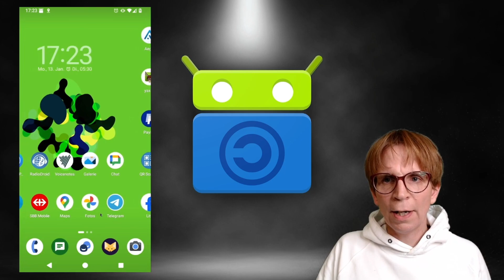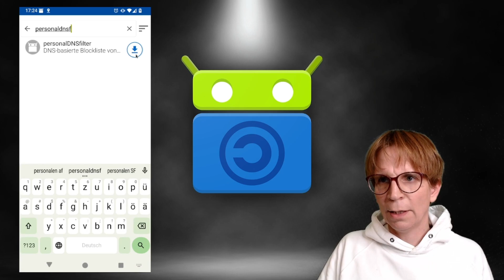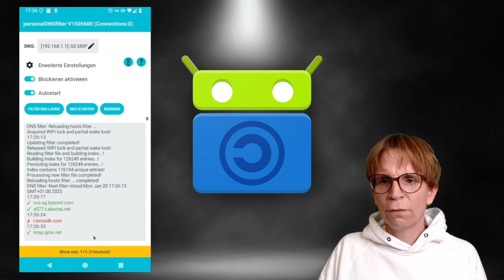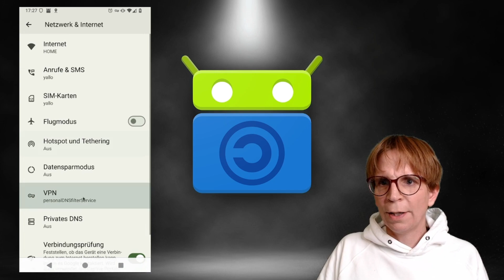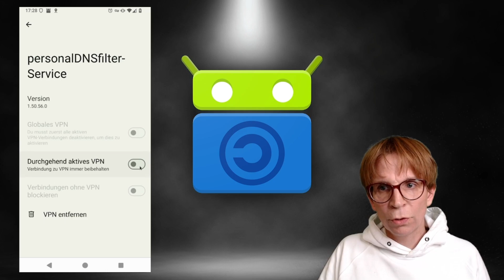personalDNSfilter - dein systemweiter AdBlocker für Android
In diesem Video erkläre ich dir Schritt für Schritt, wie du auf deinem Android-Phone den systemweiten AdBlocker personalDNSfilter aus dem F-Droid Store installierst und einrichtest.

Ich zeige dir die optimalen Filtereinstellungen, damit du das Beste aus der App herausholen kannst. Außerdem teile ich einige wichtige Tricks und Tipps, um die App sicher und effektiv zu nutzen.

Egal, ob du Werbung auf deinem Smartphone blockieren oder deine Privatsphäre im Internet schützen möchtest – mit personalDNSfilter hast du die Kontrolle über deine Online-Erfahrung.

Viel Spaß beim Anschauen und Ausprobieren!